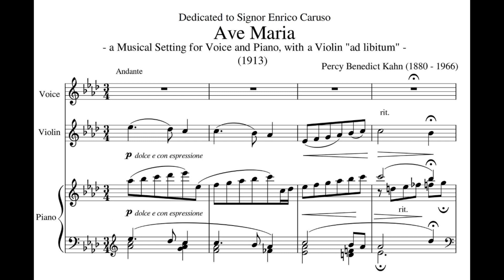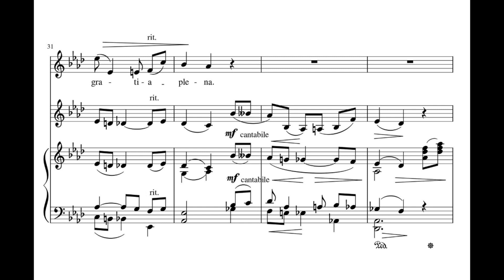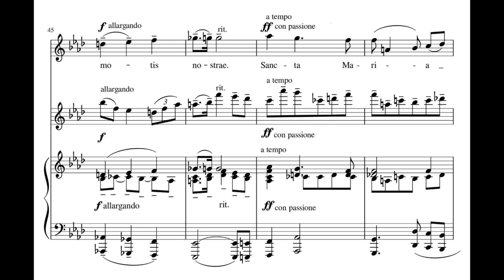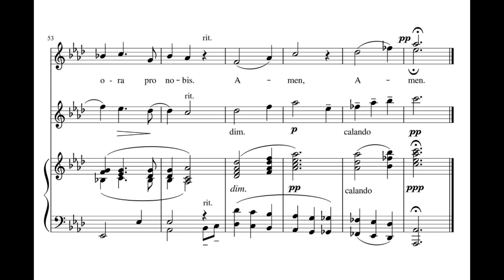Kahn, Percy (1880-1966) Ave Maria (Musical Setting for Voice and Piano, with a Violin "ad libitum")